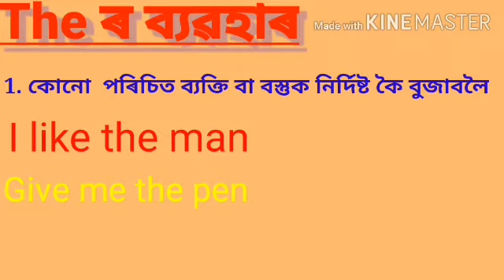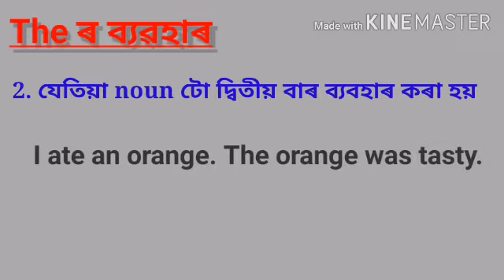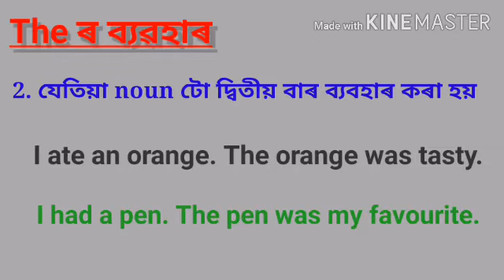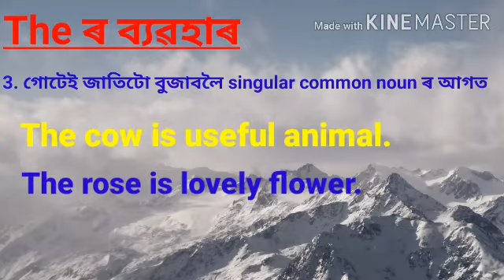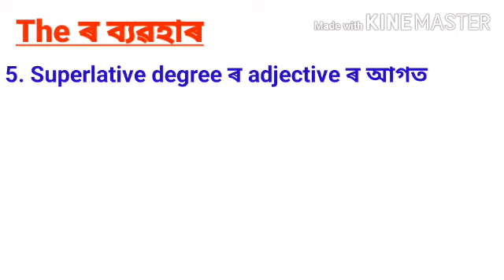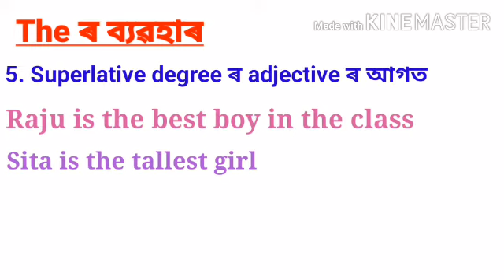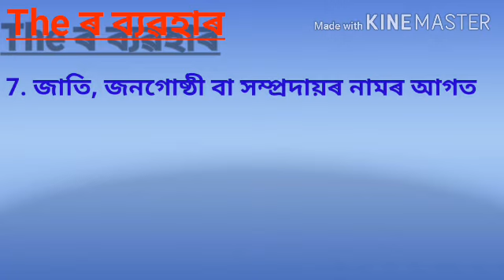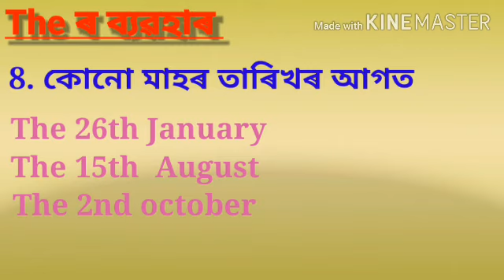অসম article ৰ the ৰ ব্যবহাৰ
ভিডিওত কিছু picture দিয়া হৈছিল কিন্তু exportingr সময়ত automatic delete হৈ গৈছে